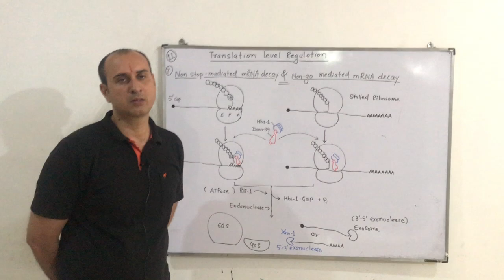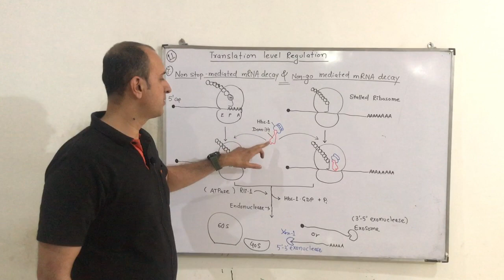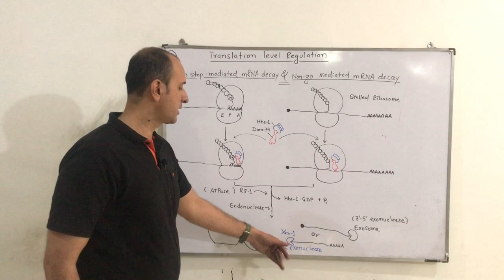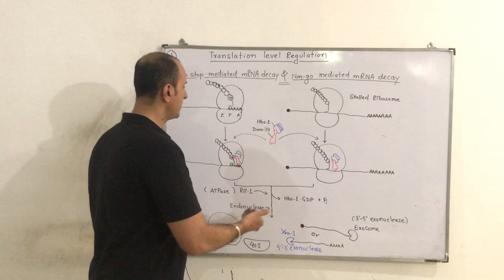Non stop and Non go mediated mRNA decay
nonstop-mediated decay rescues ribosomes
that translate mRNAs that lack a stop codon

mRNA surveillance mechanism related to non-stop-mediated
decay is no-go decay